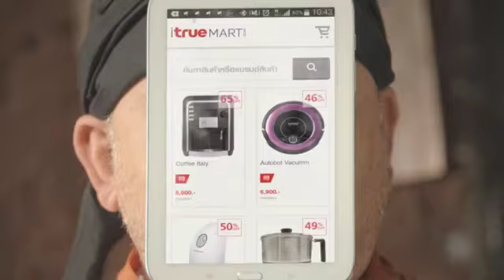ITRUEMART ELECTRIC MACHINE STORE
Director : Boyy (Sataporn Durongkadech)